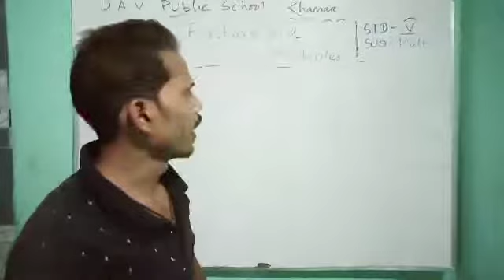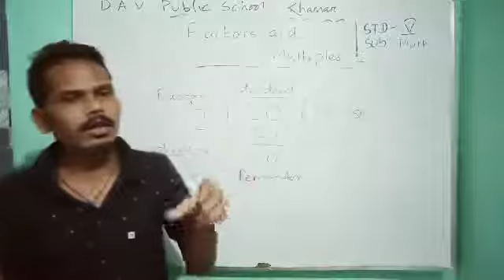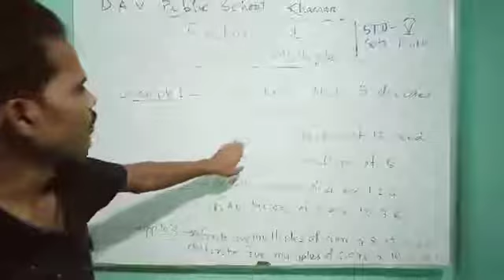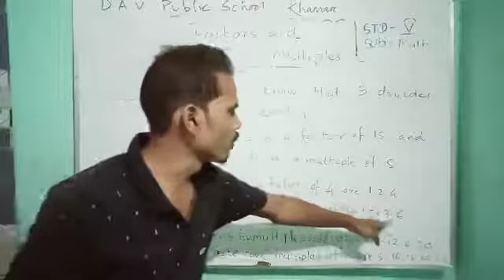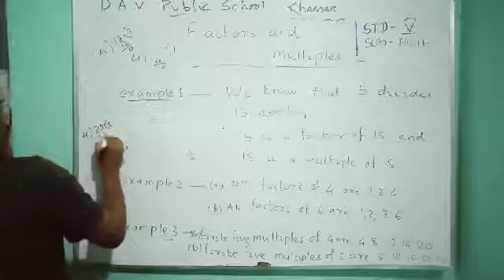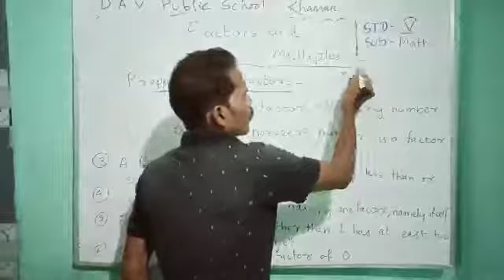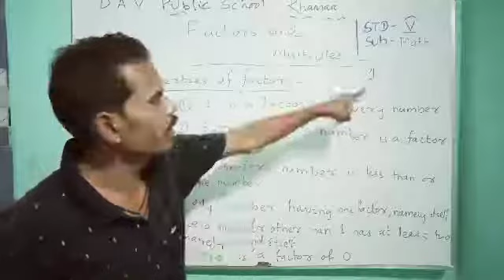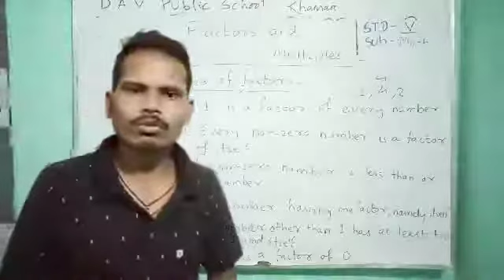DAVPS STD5 MATHS CH6 - FACTORS AND MULTIPLES (PART-1) - 26-08-20